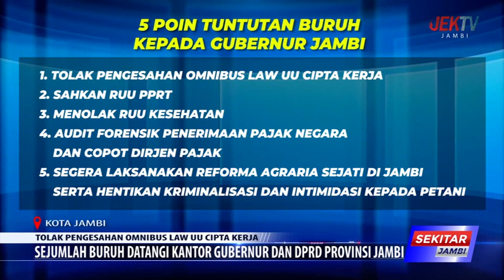SEJUMLAH BURUH DATANGI KANTOR GUBERNUR DAN DPRD PROVINSI JAMBI